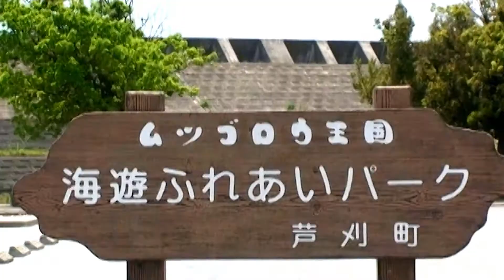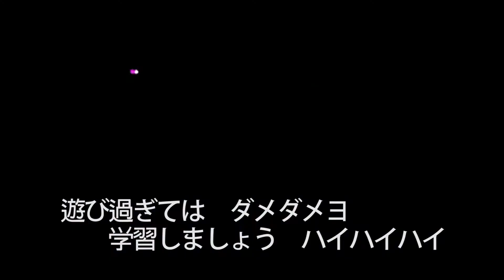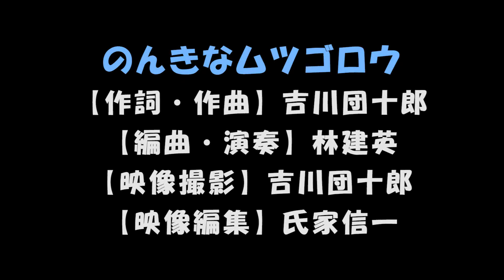のんきなムツゴロウ【作詞・作曲・歌】吉川団十郎【編曲】林建英【映像編集】氏家信一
のんきなムツゴロウ【作詞・作曲】吉川団十郎

〔可愛いな　可愛いな　ムツゴロウ〕
１、泥の中から　ピョンピョンピョン
　　空に向かって　ピョンピョンピョン
　　だけど僕は飛べません　だって魚だもん
　　有明海が古里で泥んこ穴が僕の家

２、お天とうさんが　サンサンサン
　　夏が来ました　ピョンピョンピョン
　　ヒレをパタパタ揺らして　恋をしませんか
　　干潟は僕のパラダイス　泥んこ遊び楽しいな

３、遊び過ぎては　ダメダメヨ
　　学習しましょう　ハイハイハイ
　　油断大敵誰かが　今日も狙ってる
　　危ない竿が飛んでくる　危ない鳥も飛んでくる

　　〔そら逃げろ　そら逃げろ　ムツゴロウ〕